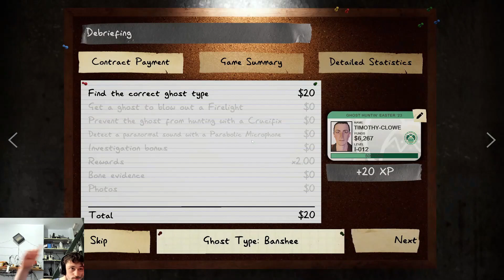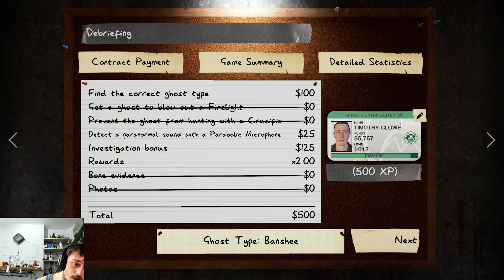Phasmophobia Another Banshee Scream On The Parabolic Mic With No Evidence Found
Today, on Phasmophobia I another Banshee Scream on the parabolic mic with no evidence found